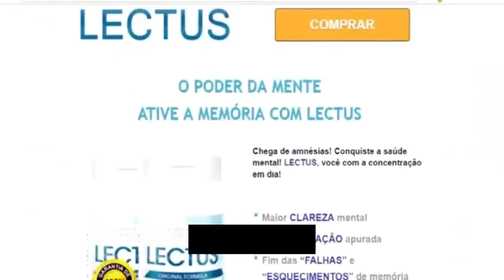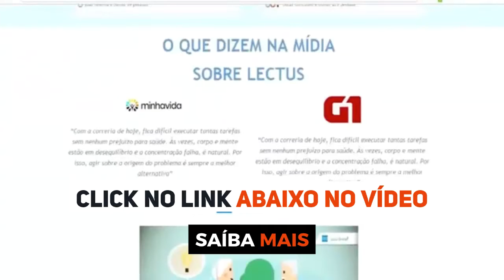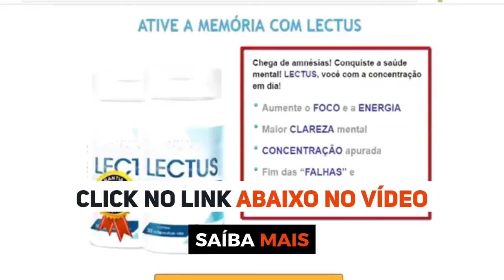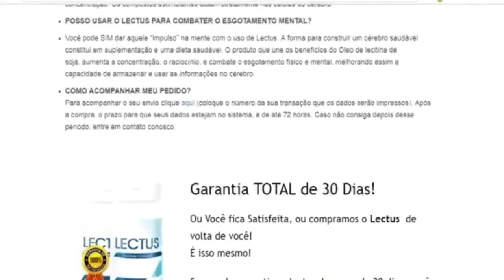Como Aumentar o Seu QI com a Pílula da Inteligência- Lectus Funciona?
LECTUS FUNCIONA? COMO AUMENTAR INTELIGÊNCIA,FOCO,MEMÓRIA NATURALMENTE

Lectus Caps é um suplemento natural para combater o desgaste do organismo e mente frente a rotina desgastante, potencializando o desempenho através de maior aproveitamento e de outras funções cognitivas.

A composição do Lectus faz com que haja aumento a produtividade ao longo do dia; melhora a memória, aumentando o prazo o qual as informações são retidas; e aumenta a energia e disposição ao longo do dia.

 Vantagens / Benefícios:

Maior produtividade ao longo do dia
Auxilia na melhora da atenção
Mais energia e disposição para o dia a dia

Como tomar / Como preparar Lectus 30 Cápsulas?

Recomendamos ingerir 2 cápsulas ao dia.

Composição Lectus 30 Cápsulas:

Lectus 30 Cápsulas é composto de Lecitina de soja. Composição da cápsula: gelatina, água purificada e umectante glicerina. ALÉRGICOS: CONTÉM DERIVADOS DE SOJA. NÃO CONTÉM GLÚTEN. NÃO CONTÉM LACTOSE.